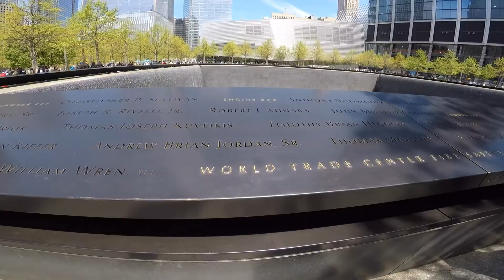NEW YORK TRIP GO PRO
Our New York Trip from 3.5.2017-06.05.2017 after our Holiday in Mexico. We stayed at the Hotel Belnord in New York.
Landed in JFK with Delta from Cancun and flight back at Airport Newark with TAP Portugal via Lisboa to Munich.